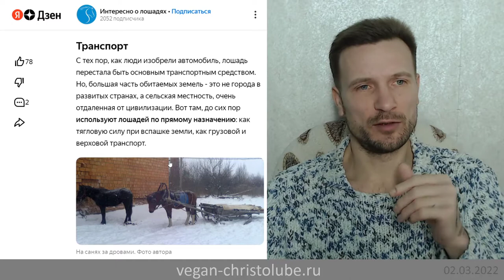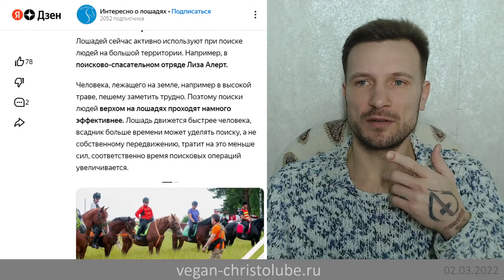ЭКСПЛУАТАЦИЯ и УБИЙСТВО ЛОШАДЕЙ 🐴 Верховая езда 🏇 (02.03.22) ВЕГАН 💚 ХРИСТОЛЮБ ✝️